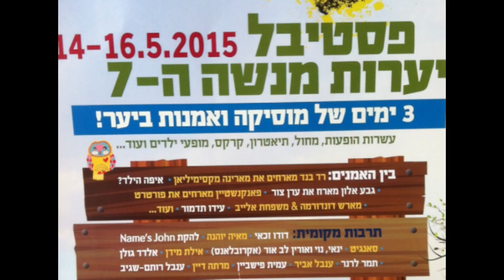Eilat Meidan- "Brothers killin' Brothers"- Live at "Menashe forests" festival 2015 Israel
"Brothers Killing Brothers"- from the debut album "Peace Of Heart"

Show credits:
Eilat Meidan- Lyrics & Melody, singing, Acoustic Guitar
Omri Lahav- Acoustic Guitar
Live at "Menashe forests" indie music festival 16.5.15 Israel

Filming- Doron Golombick
Video editing- Eilat Meidan